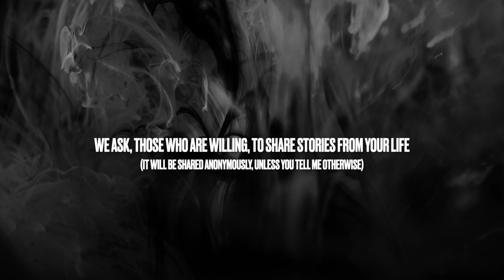🌹 Share Your Story: 'I am glad I listened to my intuition'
Dear Tribe,
I and Joey are starting weekly conversations, this week's topic is: 'I am glad I listened to my intuition back then'. Here is the link to my Instagram